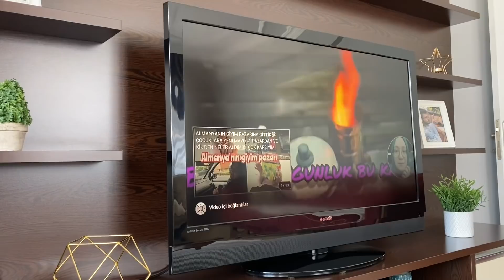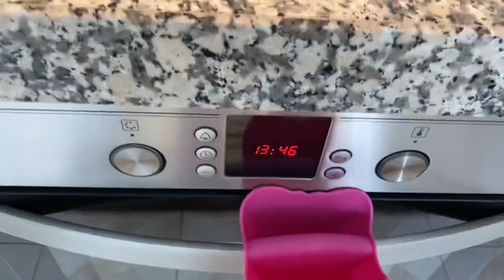JET HIZIYLA ALIŞVERİŞ🙈silex MAKİNAMDA ÇITIR LAHMACUN💯BU TAT BİZDE BAĞIMLILIK YAPTI